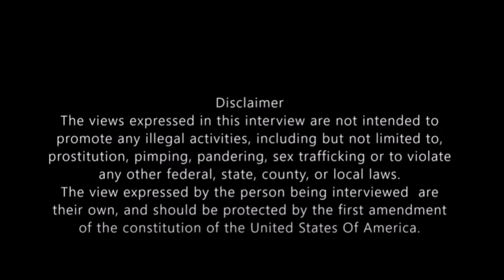Gangbang Porn Movie Set, Sexy Production Assistant And Me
The year was 2005, one of my acquaintances in Las Vegas owner lasvegasgangbang.com, he asked me last minute if I could help him being a second cameraman (wide shot) for a gangbang with a well-known porn star.
Everything was going smoothly until a production assistant and I decided to go at it in the middle of the shoot.
What happened next doesn't normally happen on a porn set.